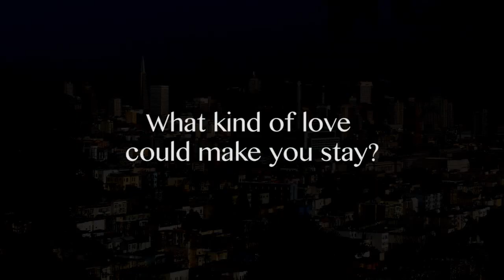Gathering Lights Book Trailer by Laraine Herring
On the eve of the 40th anniversary of the Summer of Love, Helen and Frank Connor arrive in San Francisco to determine the fate of their marriage. A series of unexplainable events sends the couple in separate directions, deep into the ghosts of the City's past.

A novel by Laraine Herring
Available in print, Kindle, iBook, Kobo, Nook